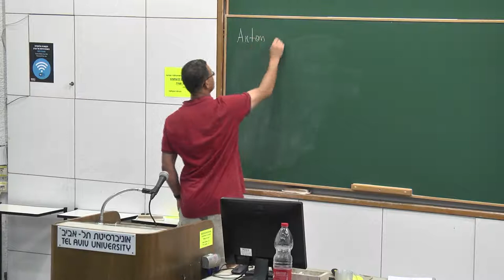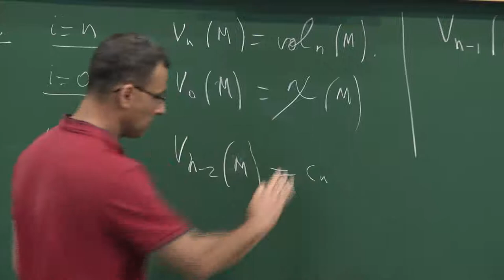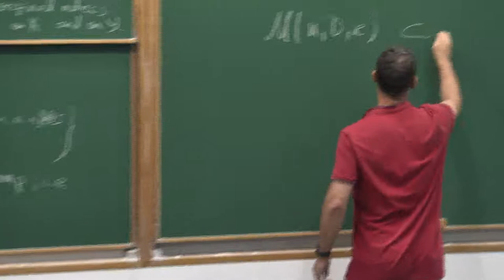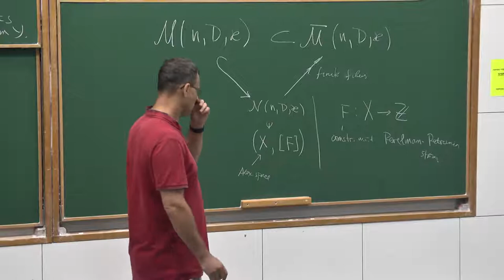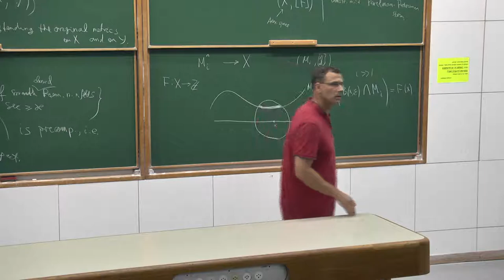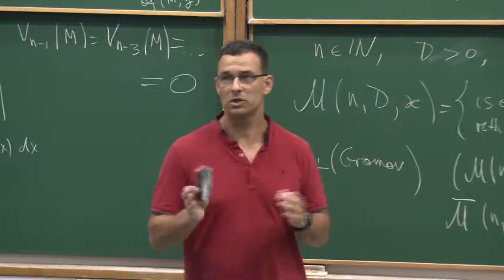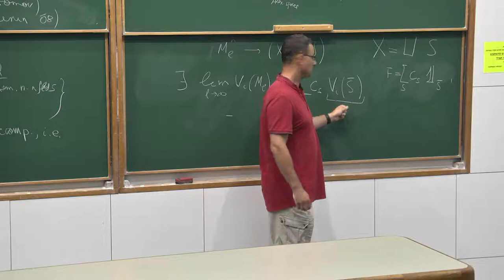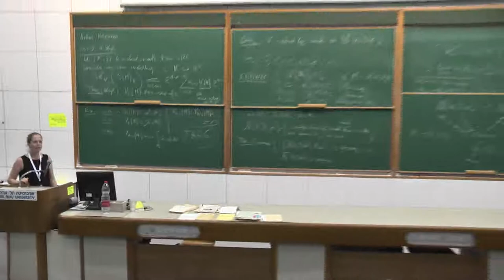A few conjectures on intrinsic volumes on Riemannian manifolds and Alexandrov spaces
S. Alesker

Asymptotic Geometric Analysis 2019
Tel Aviv University
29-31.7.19